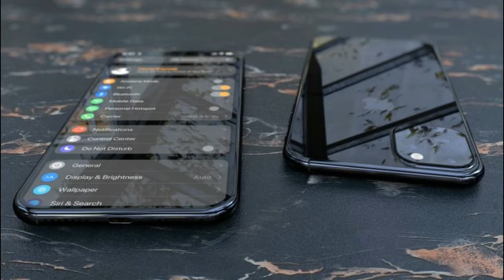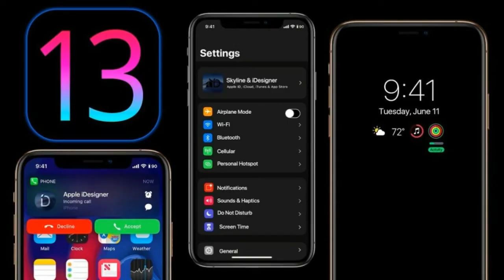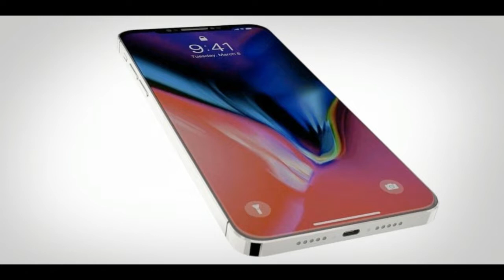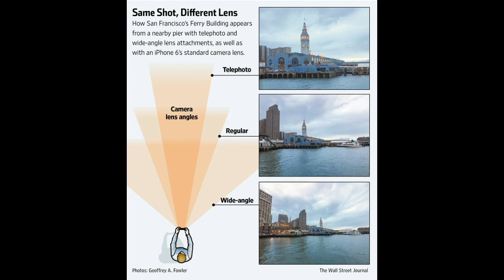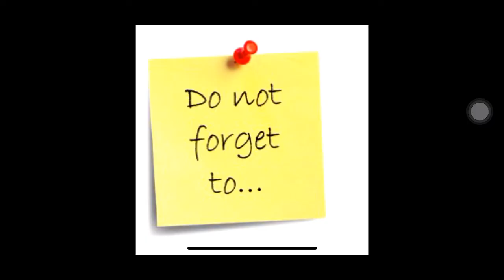iPhone XI : អាយហ្វូន ជំនាន់ថ្មី ឬ អាយហ្វូន ១១